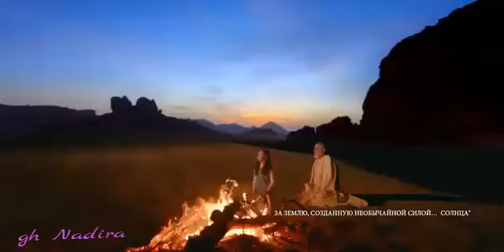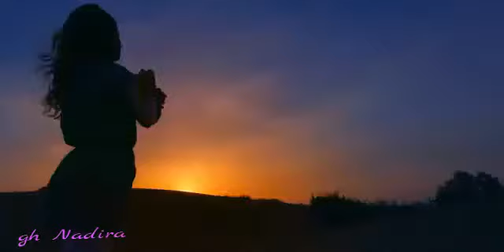الجزائر بلد الطاقة المتجددة**Algeria is a renewable energy country